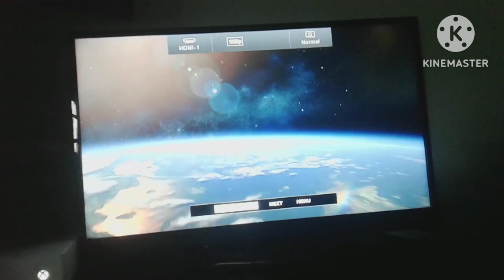Opening to Pingu (2006) 2019 Blu-Ray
1. The Universal Loading Screen
2. The 2006 HiT Entertainment logo
3. The Universal Studios Home Entertainment logo
4. The Blu-Ray Menu
5. The FBI Anti-Piracy Warning Screen
6. The PG-Rated Screen
7. The 2013 Universal Pictures logo
8. The 2004 DreamWorks Animation SKG logo
9. The 2006 HiT Movies logo (Pingu variant)
10. The 2004 Nickelodeon Movies logo